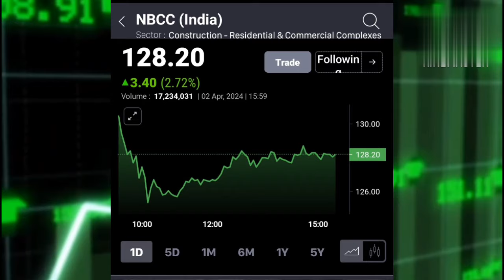NBCC(INDIA)LTD SHARE LATEST NEWS TODAY, NBCC SHARE TARGET Hold or Sell, एक्सपर्ट ने दी बडी राय !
STOCK MAESTROO